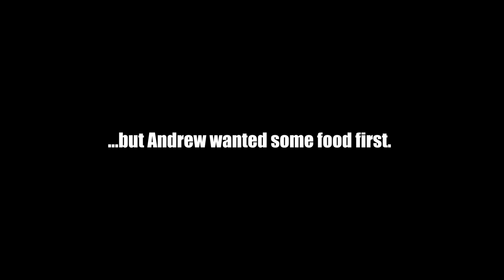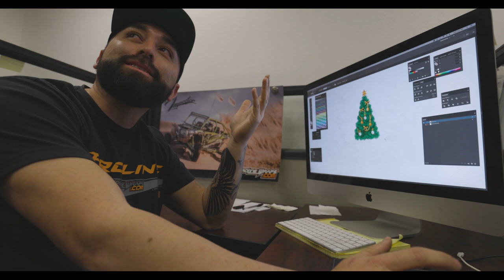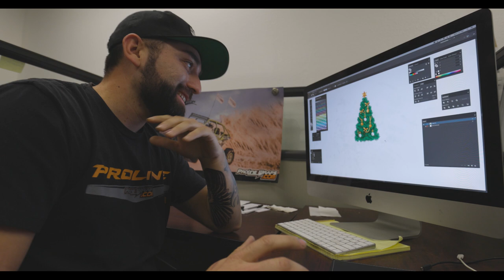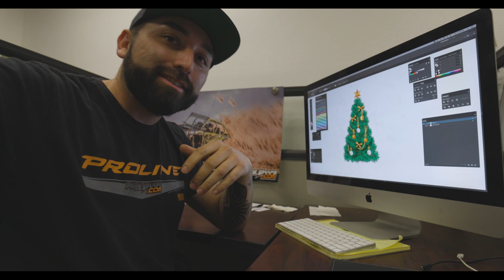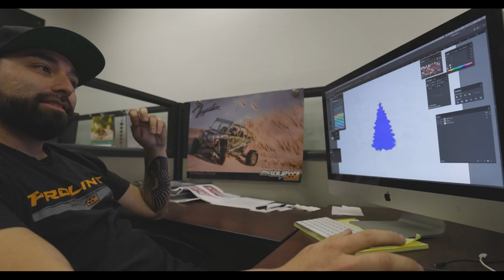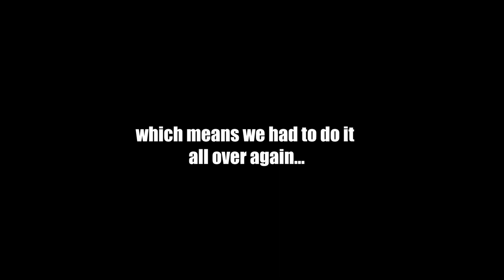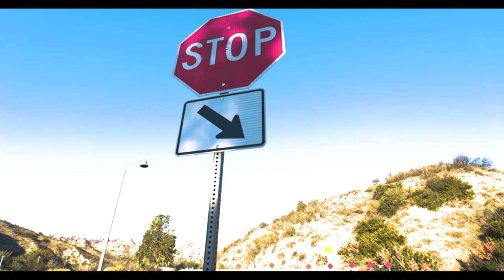Failed Attempts to make video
We attempted to make a video 3 times. Watch as we make progress and complete the video.